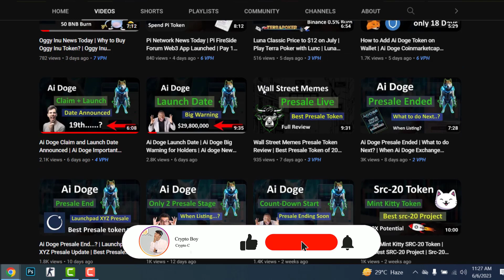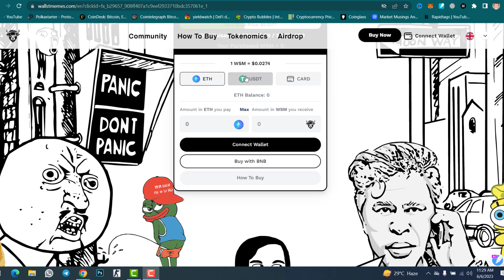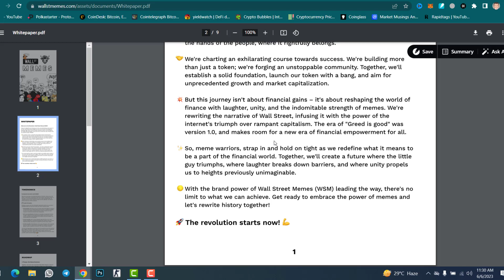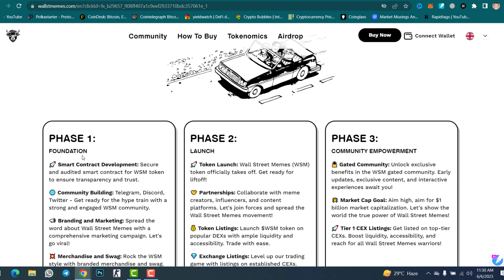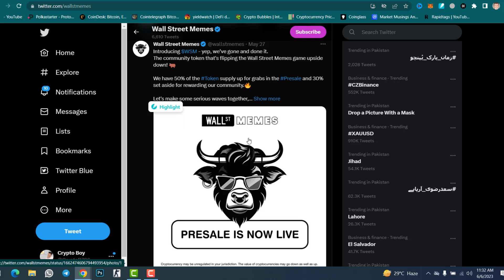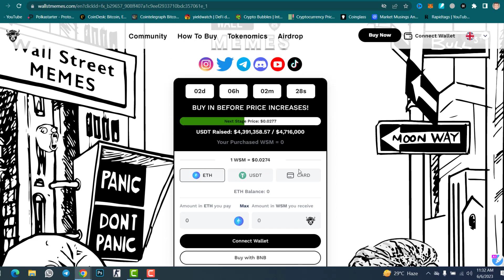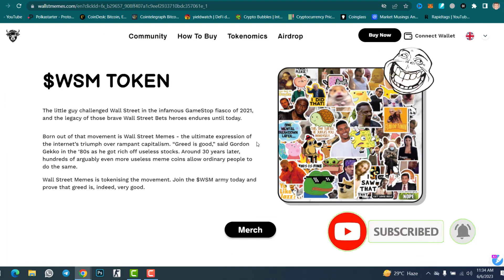Wall Street Memes Presale | Wall St Memes is Scam or No | Wall St Memes Exchange Listing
In this video, I will cover the Wall Street Memes latest update. Check Wall St Memes review and whether Wall Street Memes is a scam or not. Moreover, When Wall Street Memes exchange listing.